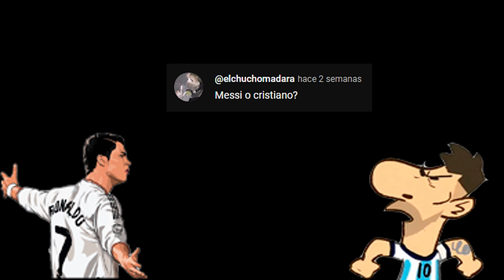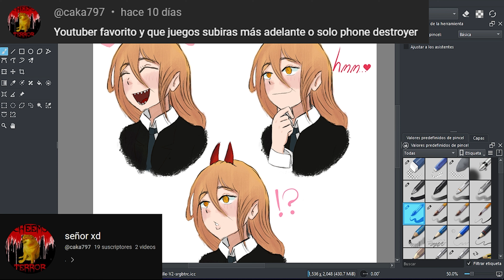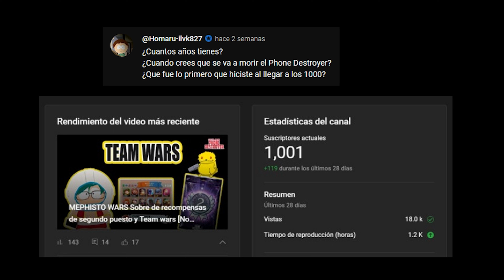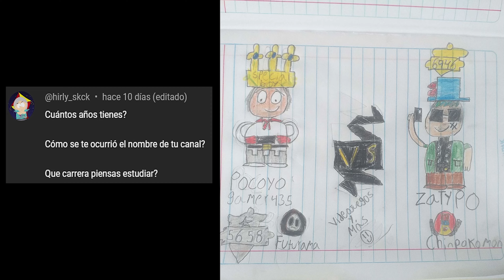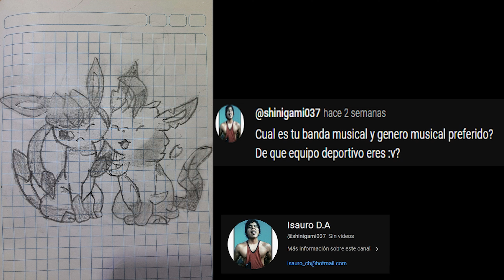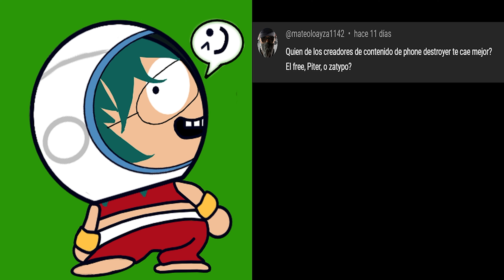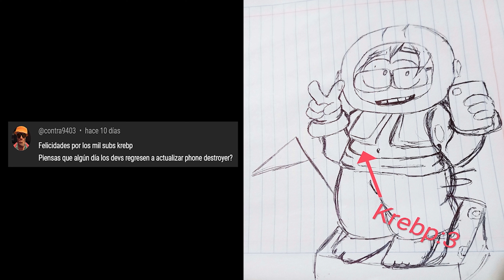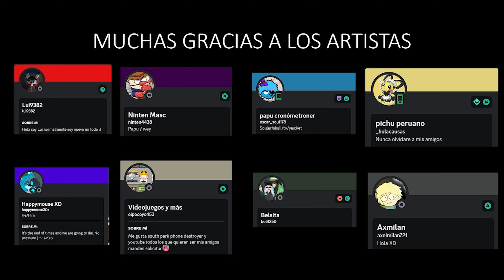1K SUBS SPECIAL 1000 subs que valen por un millón MUCHAS GRACIAS A TODOS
Un video especial para el canal con muchas preguntas que me hacen sobre mi y el juego.

Disfruten el video, y que tengan mucha suerte.